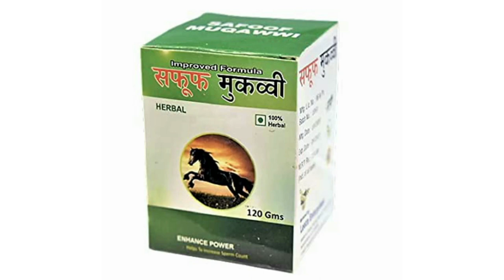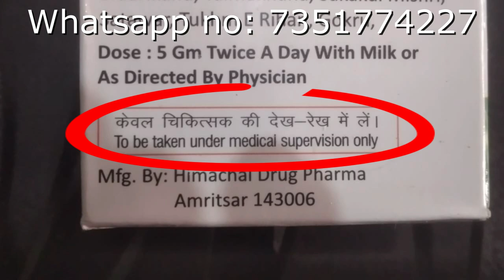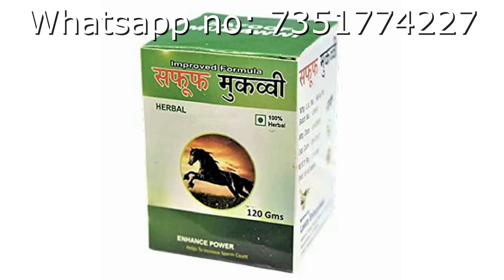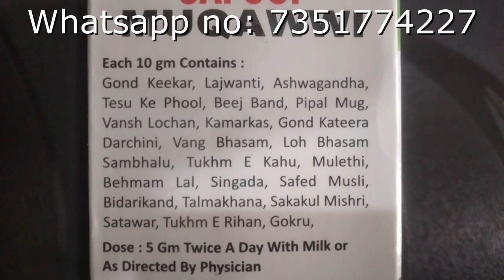Safoof Muqawwi: Best Ayurvedic Medicine for Dhaat Rog and Nightfall | चिपचिपा पानी का इलाज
Stop the liquid discharge and nightfall now with Safoof Muqawwi

Safoof Muqawwi Description :-
Dhaat Medicine with Ayurvedic Composition Its an Ancient formula of experienced “Haqeems” based on ★Unani methodology★ which is considered to be the best in recovering Men from Weakness. This products has unique blend of natural Strength booster herbs which would be visible in few weeks.